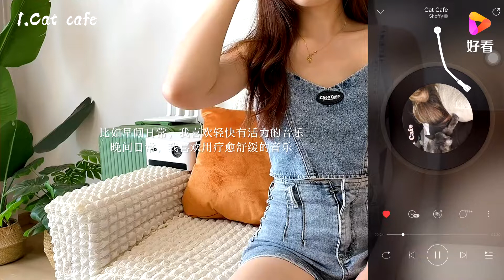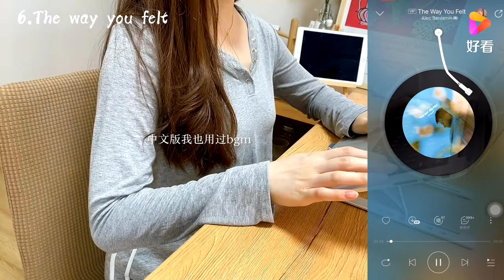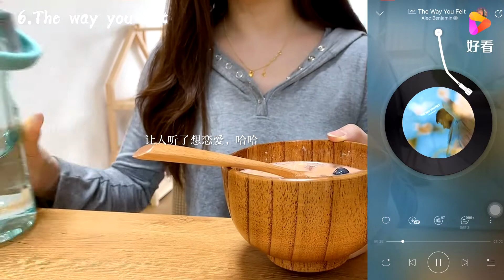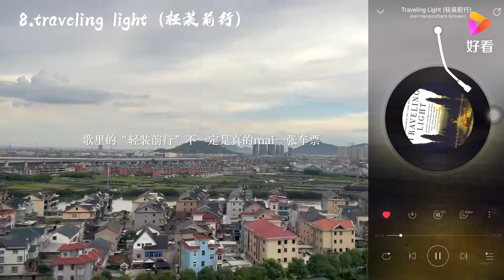你为什么会喜欢听歌？也许是在听别人的故事，感叹自己的人生罢了,音乐,流行音乐,好看视频